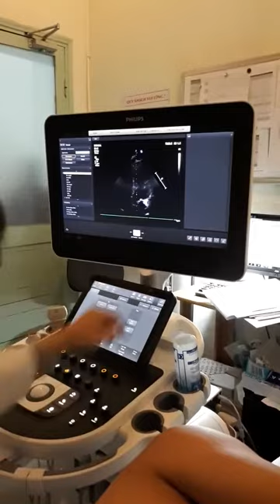[ Hướng dẫn ] Thực hành siêu âm tim - BS Thiện (Phần 4)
Khóa Siêu âm tim và bệnh lý tim mạch - Viện tim TP HCM